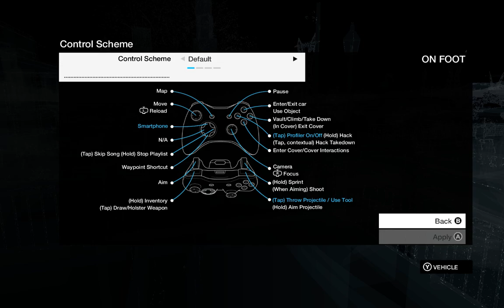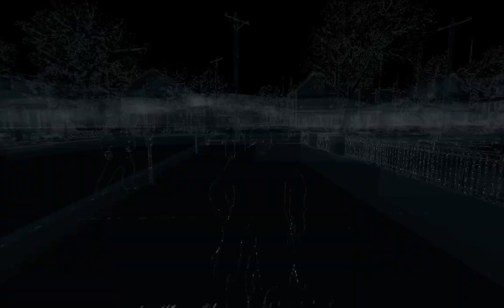Let's Play Watch_Dogs 004 - Family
It's Aiden's nephew Jackson's tenth birthday today, so after we finish up with a shockingly violent task, let's head over and meet with him, and Aiden's sister Nicole.